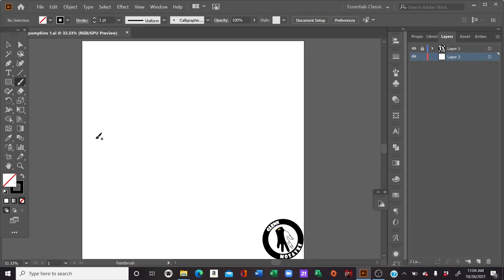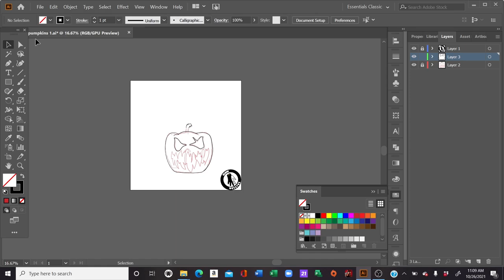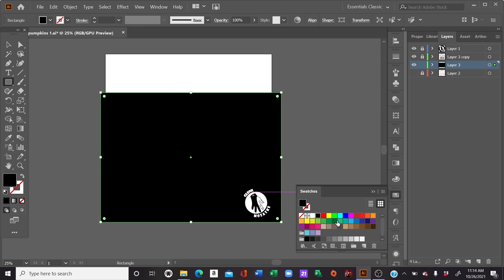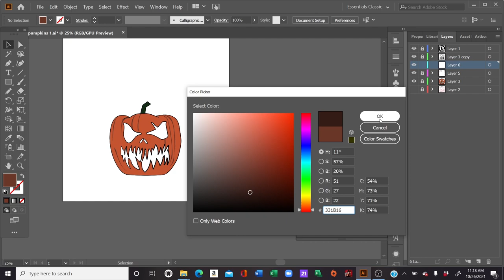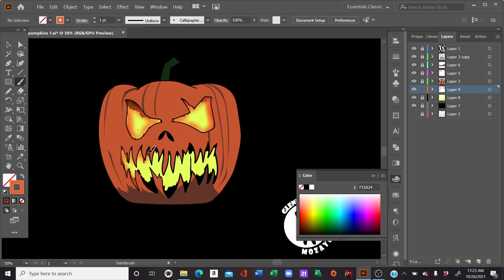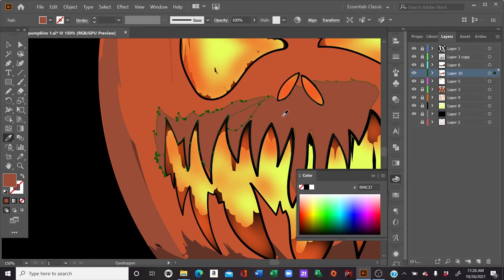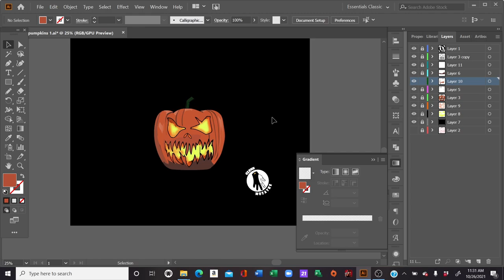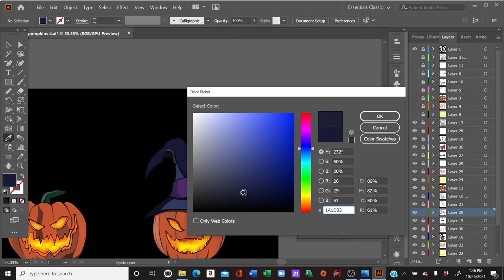How to draw Evil Halloween Pumpkins (Jack O' Lanterns) Adobe Illustrator timelapse✍️🎃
this is a quick tutorial on how to draw Jack O" Lanterns
Happy Halloween 🎃